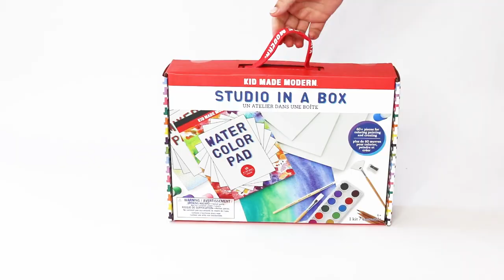Unboxing Kids Art Supply Studio in a Box Craft Kit 🎨 - Kid Made Modern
Unbox the Kid Made Modern Studio in a Box Craft Kit and release your inner artist. Our Studio in a Box has everything you need to get your little artist started with sketching, painting and coloring. The high-quality tools and supplies let you focus on creating. Plus, it’s all packed in a convenient carrying case that helps you stay organized.

At Kid Made Modern we create videos that help you make crafts at home with supplies you already have. You are only limited by your imagination.

Do you need supplies? Order on the website arts and crafts kits for kids. Everything you need to DIY.